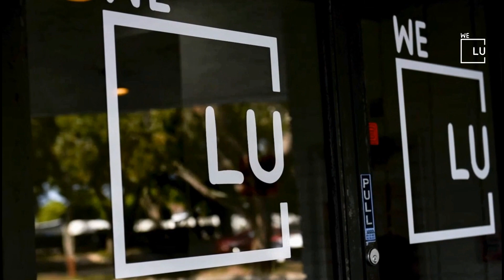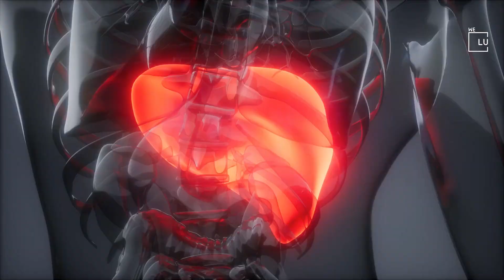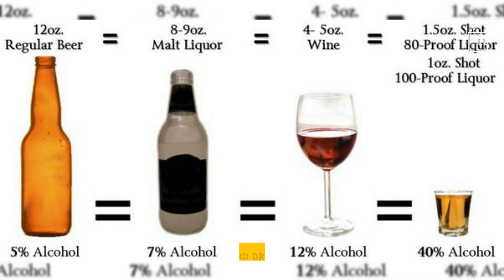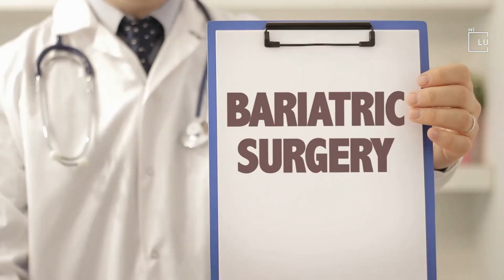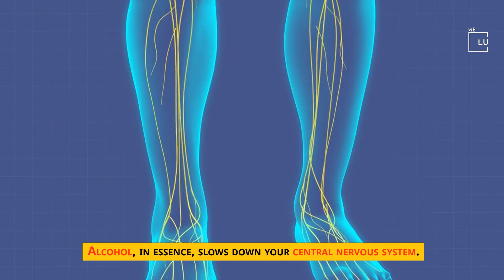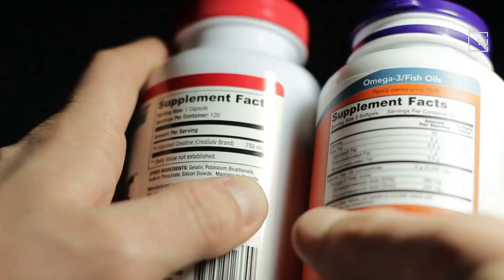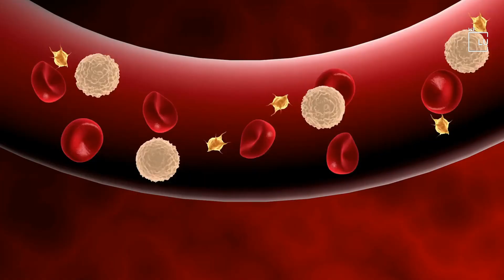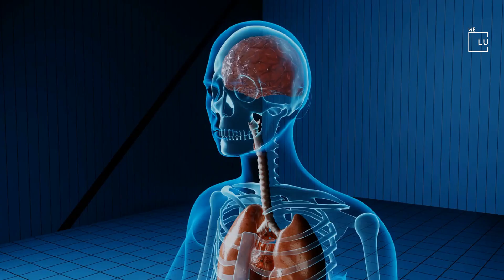Alcohol Use Disorder, Signs, Diagnosis and Alcohol Addiction Treatment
If you or a loved one is struggling with Alcohol addiction or other substance use disorder(s), call for a FREE consultation 24/7 at

About We Level Up treatment centers:
We're a leading nationwide network of substance abuse and mental health treatment centers, We Level Up Addiction Centers have supported 1000s of clients struggling with drug addiction, alcohol addiction, and mental health/behavioral health disorders.  We Level Up offers First-class Facilities & Amenities. World-class High-Quality Addiction & Mental Health Rehabilitation Treatment. With Renowned Accredited Centers in Serene Private Facilities.

Welcome to the We Level Up treatment center video series. In today's video, we will discuss Alcoholism Treatment. Alcohol Use Disorder. Is Alcohol Addictive? Why Is Alcohol Addictive plus  Effective Alcohol Addiction Treatment Options.

There are several names for alcoholism, such as alcohol addiction and alcohol dependency. It is now officially known as an alcohol use disorder. It happens when you drink so much alcohol that your body finally develops an addiction to it. When this occurs, alcohol takes on a major role in your life. Each technique used in alcoholism therapy for alcohol use disorder is intended to help you completely stop binge drinking.

Alcoholism is characterized as an alcohol use disorder.  It is a pattern of binge drinking referred to as alcoholism. The likelihood of controlling your drinking, being concerned with alcohol and continuing to consume alcohol even when it creates problems increases if you have excessive drinking issues. When you abruptly cut back or quit drinking, you may experience alcohol withdrawal symptoms or need to drink more to achieve the same impact.

Any alcohol usage that threatens your health or safety or results in other alcohol-related issues is considered unhealthy. A pattern of drinking where a man downs five or more drinks in two hours or where a woman downs at least four drinks in two hours is known as binge drinking. Significant threats to one's health and safety result from binge drinking.

While some individuals may consume alcohol to the point where it becomes problematic, they are not physically dependent on it. Alcohol abuse used to be the term for this.

Learn more with We Level Up:
1. Am I An Alcoholic? (Free online test)
6. How Long Does Alcohol Stay in Your System?
7. FREE Online BAC Calculator (Blood Alcohol Concentration)
9. How Long Does It Take To Detox From Alcohol?
10. Married to an Alcoholic
11. Is Alcoholism a Disease?